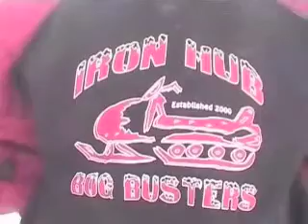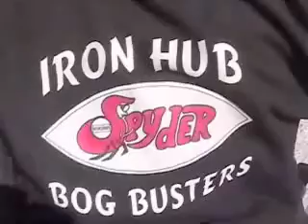Vintage Snowmobile Run in Tamarack, MN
Our region hosts several vintage snow mobile runs every winter and one of the oldest is the one in Tamarack, Minnesota.

Ride your Vintage Snowmobile from Tamarack to Lawler in the largest vintage snowmobile run in the area! Registration is at 9am at the Clubhouse in Tamarack, MN. The Run leaves at 11am and heads to Jackson's Hole in Lawler for Soup & Hot Dogs.